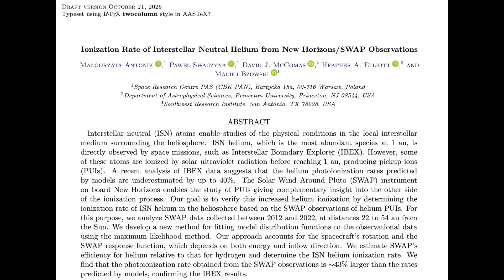Galactic Particles Impacting With The Current Sheet | S0 News Oct.21.2025